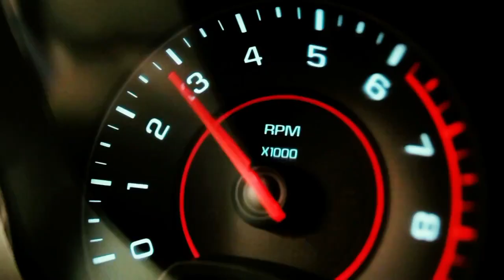Promo TN Autos | Programa 61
Este domingo, no te pierdas TN Autos!!